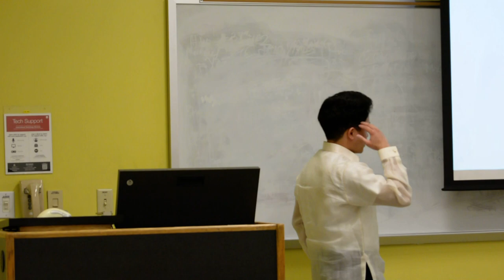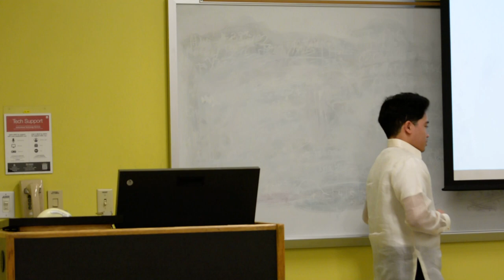Gamiel Ortigoza || Q&A || Vice Chairperson